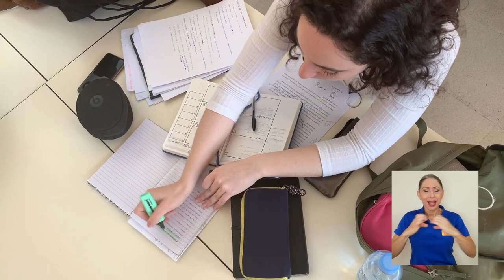Atención de la salud mental en la UCR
La nueva estrategia de la Vicerrectoría de Vida Estudiantil de la UCR, denominada "Estamos con vos", buscará fortalecer la atención de la salud mental del estudiantado a partir del segundo semestre.